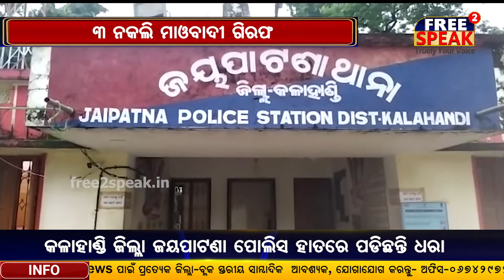ପୋଲିସ ଜାଲରେ ଫସିଗଲେ ୩ ନକଲି ମାଓବାଦୀ